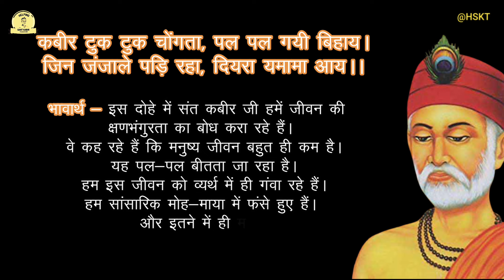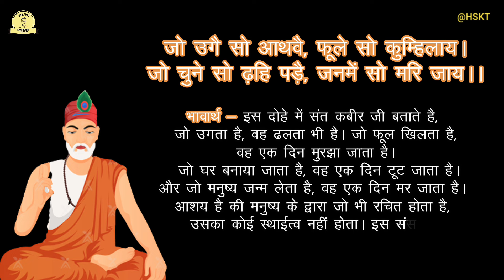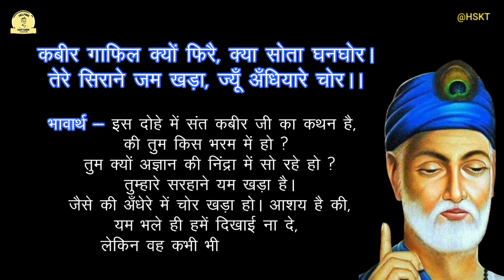समय के बारे में संत कबीर जी ने क्या कहा है | काल पर कबीर के दोहे | Top 5 Dohe | Kabir Dohe on Time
काल पर संत कबीर के दोहे | Top 5 Dohe | Kabir Dohe on Time | Kabir Ke Dohe | Kabir Teaching  @hskt

काल पर कबीर के दोहे
काल पर संत कबीर के दोहे
समय पर कबीर दोहे
समय के बारे में  संत कबीर जी ने क्या कहा है ?
Kabir Dohe on Time
Kabir Ke Dohe with Meaning in Hindi
Kabir Ke Dohe Hindi Arth Sahit
Lust par kabir ka doha
Vasna par kabir ke dohe

आस पास जोधा खड़े, सबै बजावै गाल ।
मंझ महल से ले चला, ऐसा परबल काल ॥1॥

कबीर टुक टुक चोंगता, पल पल गयी बिहाय |
जिन जंजाले पड़ि रहा, दियरा यमामा आय ॥2॥

कबीर गाफिल क्यों फिरै क्या सोता घनघोर |
तेरे सिराने जम खड़ा, ज्यूँ अँधियारे चोर॥3॥

जो उगै सो आथवै, फूले सो कुम्हिलाय |
जो चुने सो ढ़हि पड़ै, जनमें सो मरि जाय॥4॥

बेटा जाये क्या हुआ, कहा बजावे थाल |
आवन जावन होय रहा, ज्यों कीड़ी का नाल॥5॥